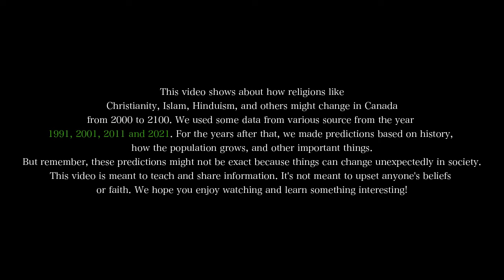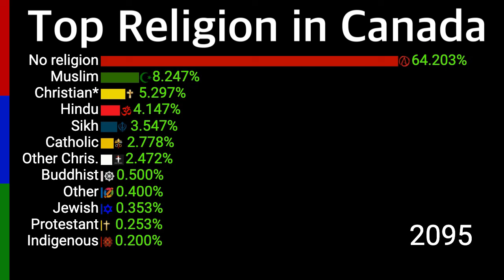Top Religion in Canada 2000 - 2100 | Percentage wise | Data Player